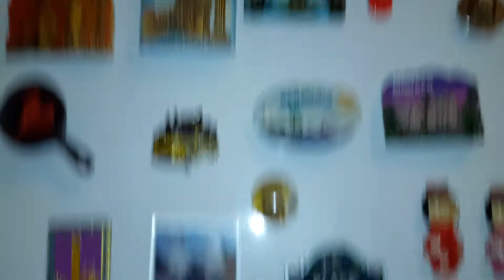Casa actual moderna.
La casa de la mudanza solo que actual.